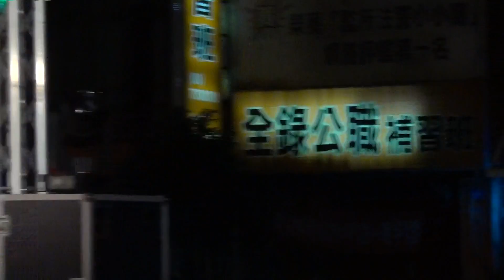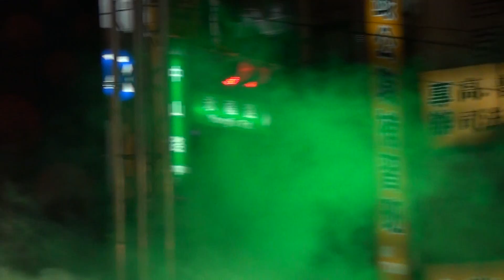孫淑媚 3 到時你就知(1080p)@2013慈鳳宮中秋晚會[無限HD]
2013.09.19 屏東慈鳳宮